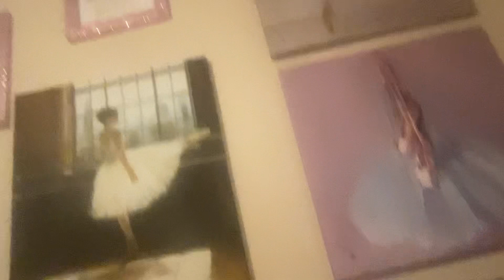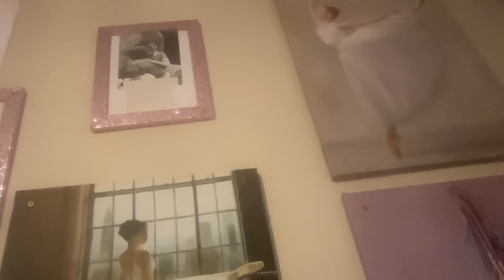It IS “Stunning, Smashing Striking!😘….isn’t IT?!”